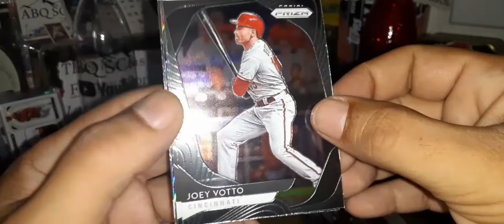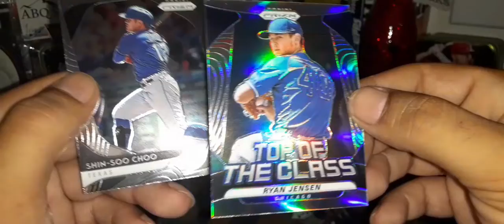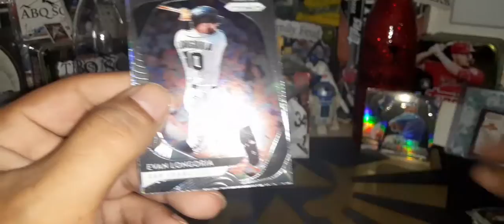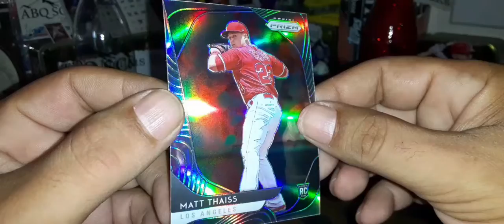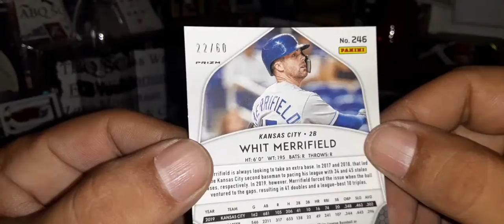Upcoming Giveaway reminders